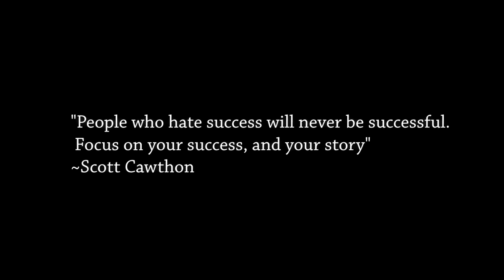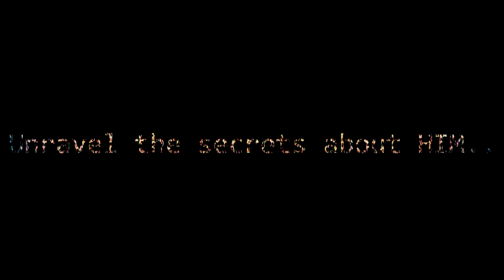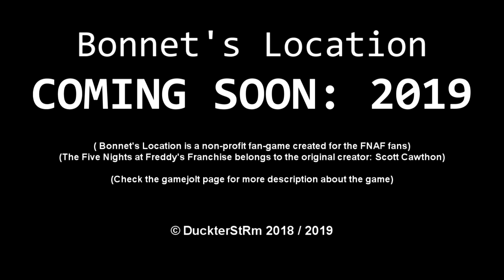Bonnet's Location - Announcement Trailer 2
Soundtracks:

Clocks by Trailer Music World I / Schizo

Music Box by SlightlyMad25

Programs:

Audacity (Sound editing)

Clickteam Fusion Developer (Gameplay)

Cinema 4D (Render / Animation)

Sony Vegas Pro 15.0 (Editing)

BL belongs to DuckterStRm.

© '2018 / 2019' DuckterStRm